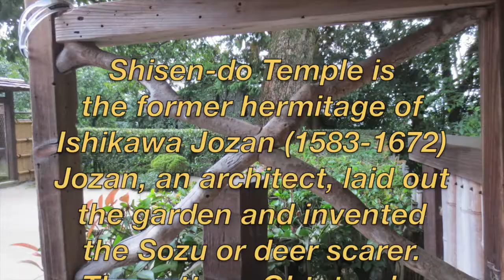Shisen-do Fall 2013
This video is about Shisen-do Fall 2013, Sound of gentle rainfall enhances visit. Small magical garden.